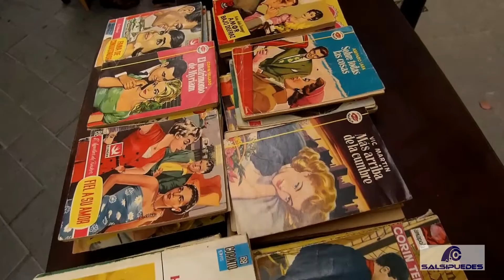Oficios callejeros en Arucas. Por Salsipuedes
El viernes 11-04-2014 la asociación cultural Salsipuedes de Arucas, organizó un evento en el que se escenificaron diversos oficios tradicionales ambulantes, hojalateros, colchoneros, neveros, pescaderas, fotógrafos, serenos, carteros, practicantes, lecheros, castañeras y un largo etc.
En condiciones de luz escasa, al anochecer, aproveché la ocasión para estrenar mi cámara SJ4000, una copia de la GoPro de 70 euros que se defiende estupendamente para su precio.